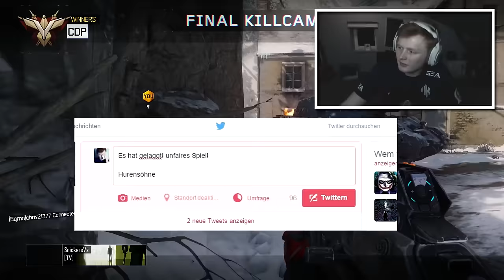Wie wird man Competitive Pro?